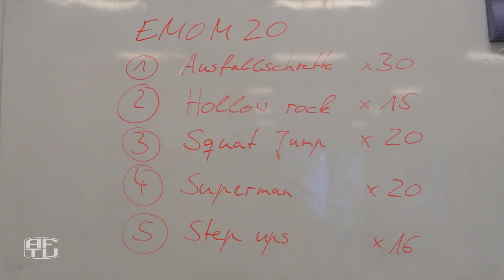Warten auf Union: Training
Julius Kade und Florian Flecker berichten uns von ihrem aktuellen Tagesablauf. MITGLIED WERDEN